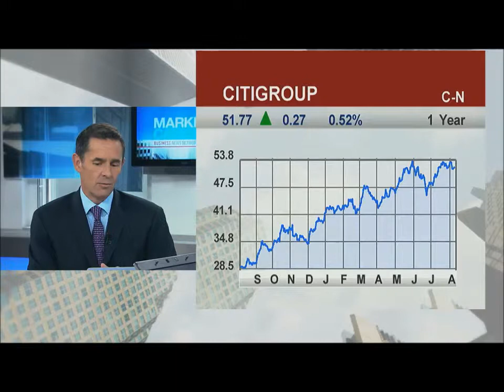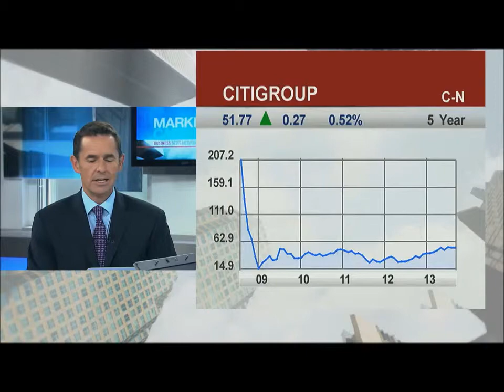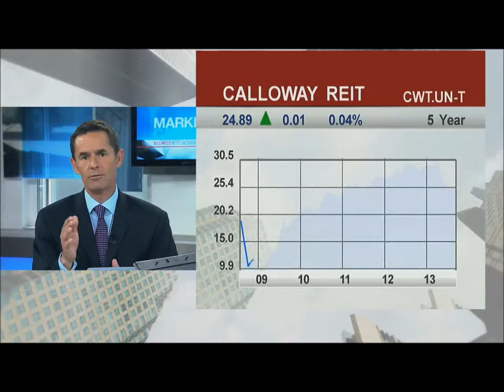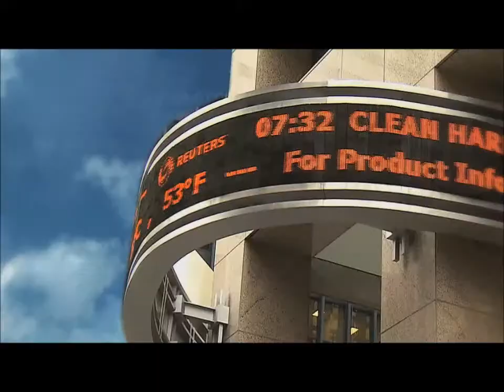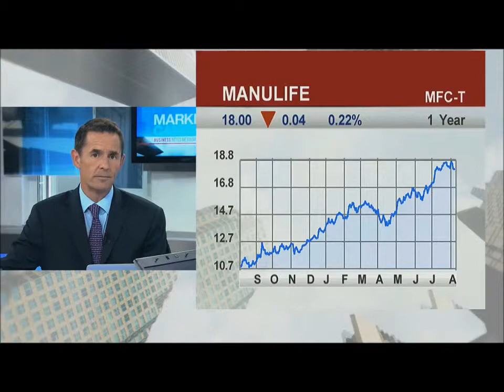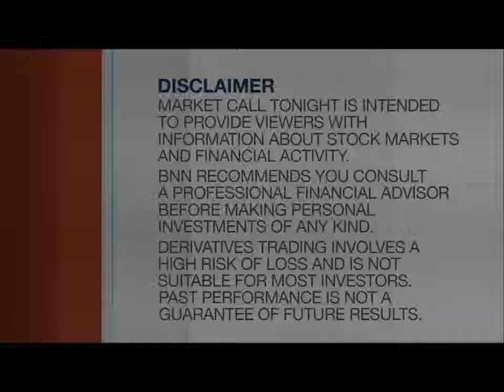BNN Market Call - David Burrows - (08-Aug-13) - 7 of 8